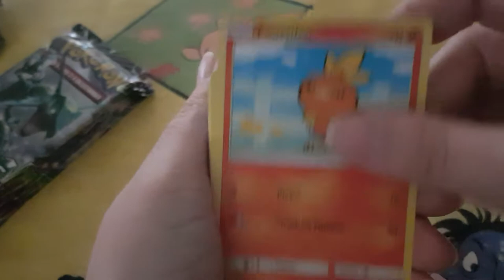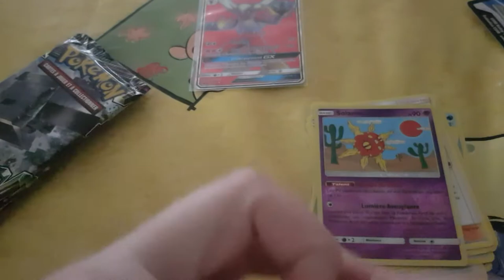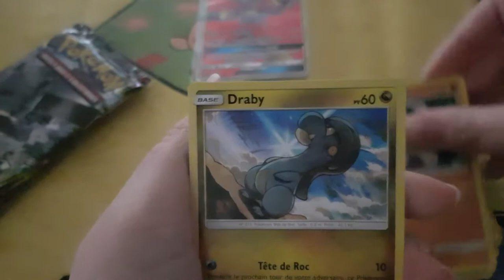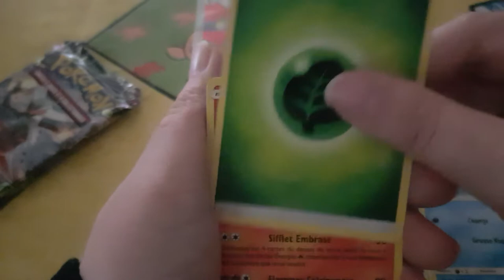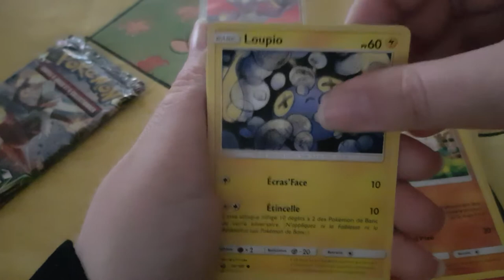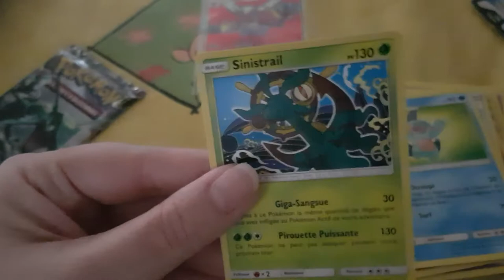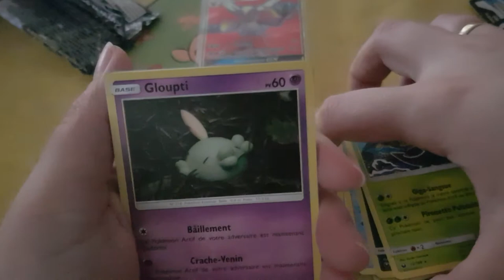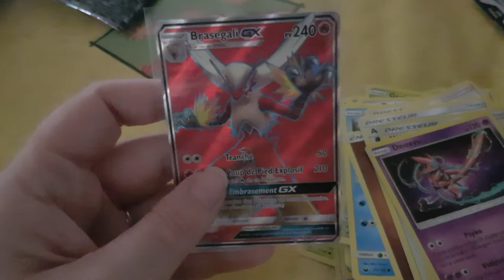Ouverture booster pokémon tempête céleste